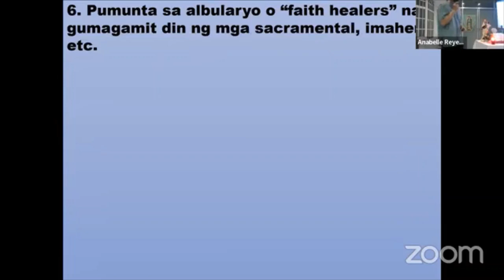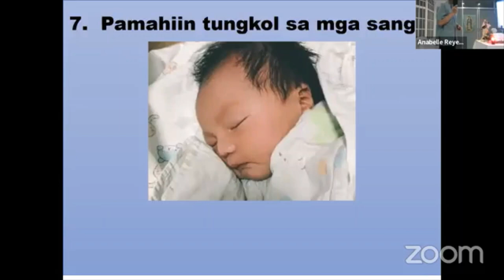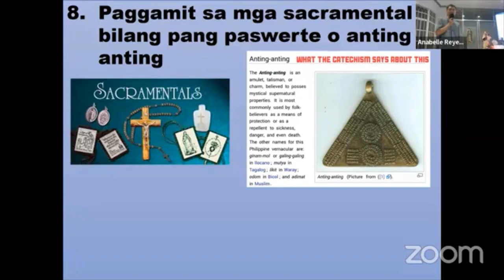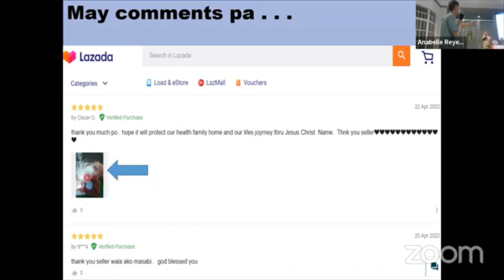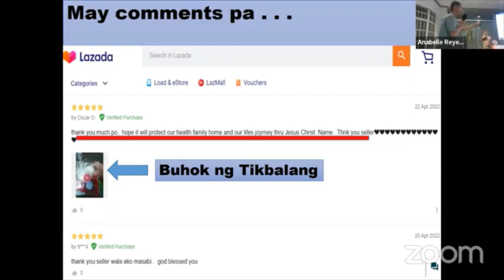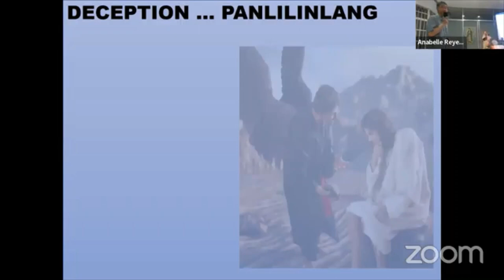Tradisiyon Bawal ng Simbahan part 4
Mga albularyo, kulam, tawas at anting anting